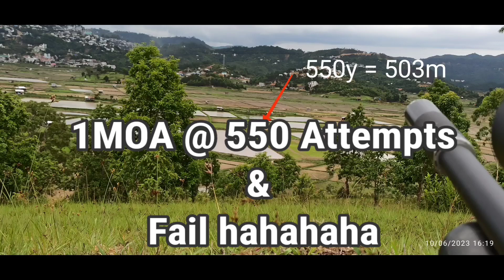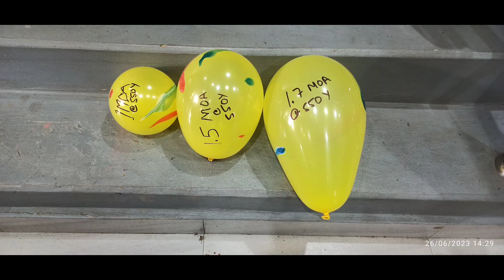550y / 503m 1MOA fail using fx impact 🤭😁🤭😁 thli tam lutuk vang vek 🤭